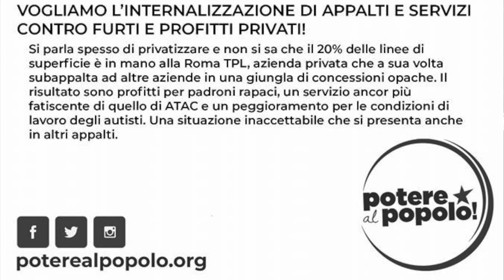Protesta dipendenti Atac - 12 Gennaio 2017 - Roma